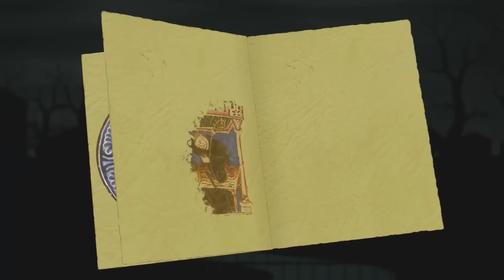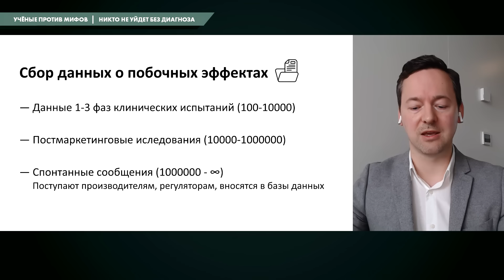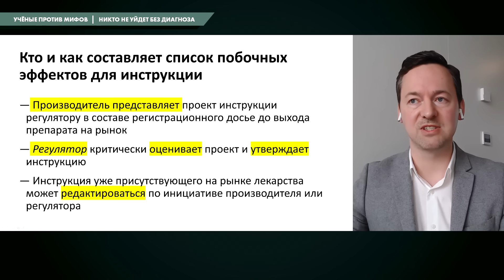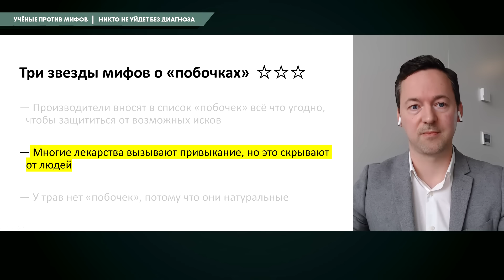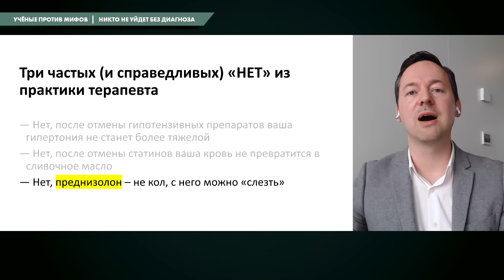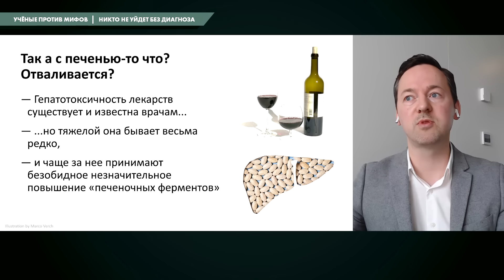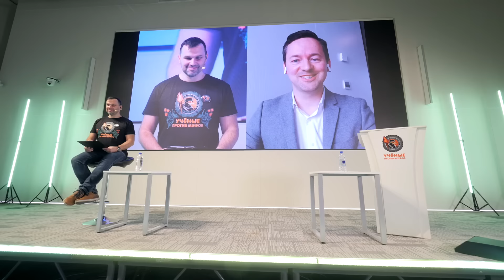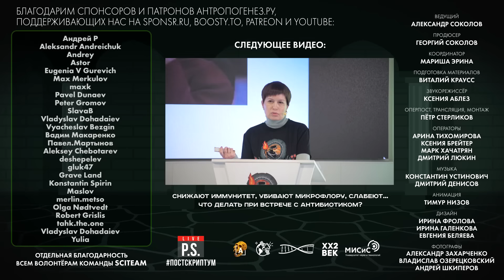Фармаколог о побочных эффектах лекарств | Ученые против мифов 19-5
Производители вносят в список “побочек” всё подряд? Многие лекарства вызывают привыкание, но это скрывают? У трав нет побочек?
Научно-просветительский Форум «Ученые против мифов. Никто не уйдет без диагноза»,  26-27 ноября 2022 г.
Рубрика: Подсластим пилюлю
Эпизод-5 «Отваливается ли печень от таблеток? Мифы о побочных эффектах»

Спикер: Юрий Киселёв — врач-терапевт, фармаколог, PhD, доцент и руководитель курса прикладной фармакологии и фармакотерапии в университете Oslo Metropolitan (Норвегия).
«Вредный» оппонент: Елена Трубачёва — врач – клинический фармаколог, врач – реабилитолог клиники «Доктор Ост», автор «Азбуки антибиотикотерапии» на портале Видаль (предназначено только для врачей) и более 100 образовательных статей по антибактериальной терапии для врачей и пациентов.

0:00 Начало
1:06 Сколько вам заплатила Биг фарма?
1:43 Декларация об отсутствии конфликта интересов
3:03 Три звезды мифов о «побочках»
6:48 Сбор данных о побочных эффектах
8:48 Ноцебо — не плацебо
12:02 Миф 1: «Производители вносят в список “побочек” всё что угодно, чтобы защититься от возможных исков»
16:58 Миф 2: «Многие лекарства вызывают привыкание, но это скрывают от людей»
25:16 Миф 3: «У трав нет побочек»
27:52 Возможны ли лекарства без «побочек»?
29:40 Список источников «для домашнего чтения»
30:27 Дискуссия с «вредным» оппонентом — фармакологом  Еленой Трубачёвой
41:13 Голосование зрителей «Как вы оцениваете “вредность” оппонента (Елена Трубачёва)?»
41:32 Ответы на вопросы зрителей
56:56 Выбор лучшего вопроса
58:07 Анонс доклада фармаколога Елены Трубачёвой «Снижают иммунитет, убивают микрофлору, слабеют… Что делать при встрече с антибиотиком?»

Организатор форума:   @AntropogenezRu
Запись, монтаж: студия Петра Стерликова при поддержке   @ScienceVideoLab
Площадка в Москве предоставлена Университетом МИСИС

Дизайн: Ирина Фролова, Ирина Галенкова, Евгения Беляева
Диктор: Евгений Прохоров
Видео-заставка: Тимур Низов, Виталий Краусс
Анимация: Тимур Низов
Скетч: Юлия Родина
Видеорежиссер и оператор-постановщик: Пётр Стерликов
Звукорежиссер: Ксения Аблез
Продюсер: Георгий Соколов
Координатор: Мариша Эрина

🗿 Хотите поддержать проект и получить доступ к эксклюзивным видео?